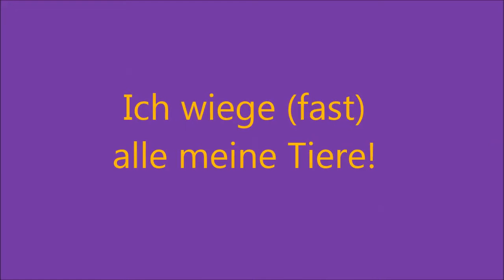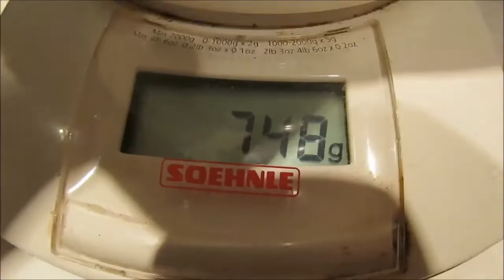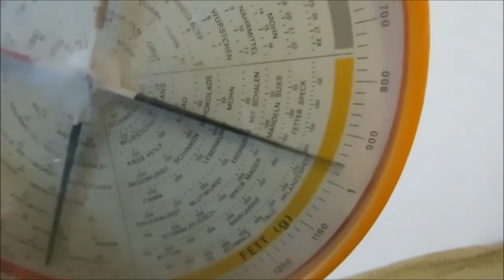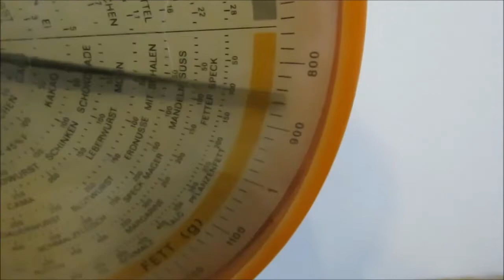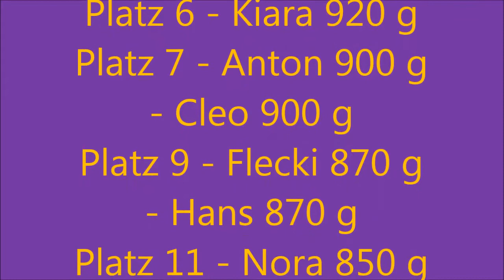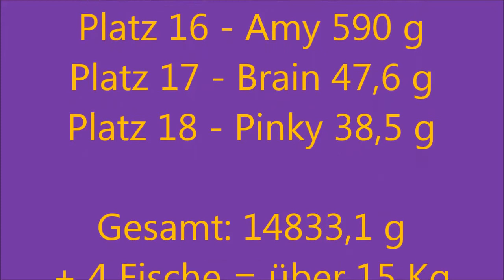Ich wiege (fast) alle meine Tiere!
Mal wieder Tiere wiegen, diesmal auch mit Mäusen und Kaninchen.